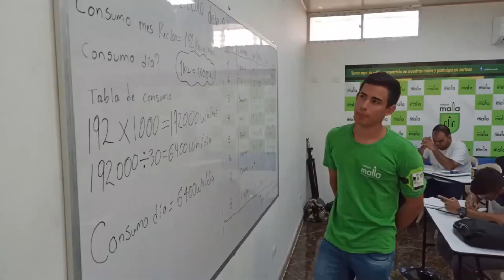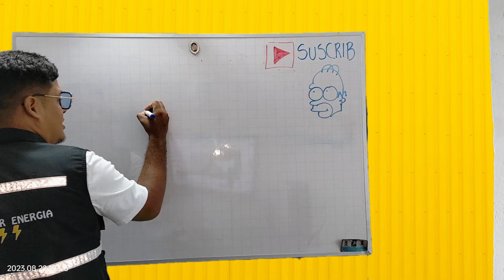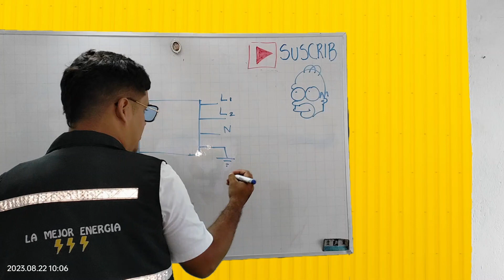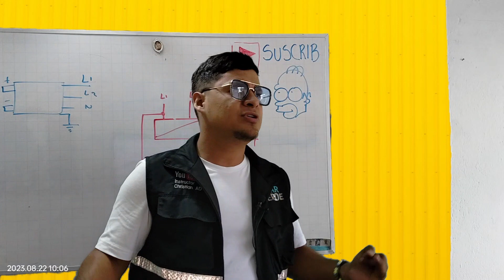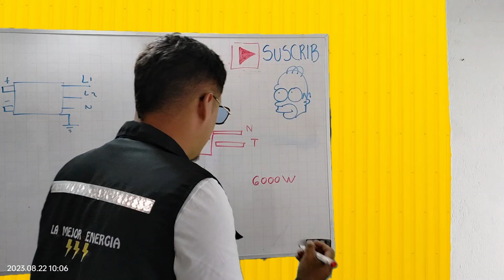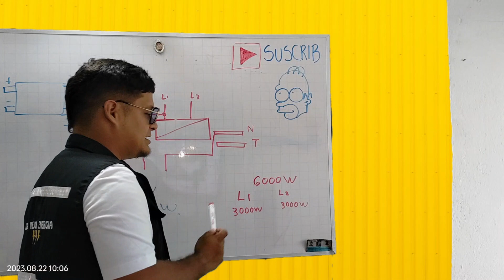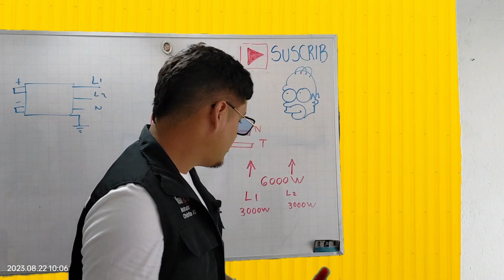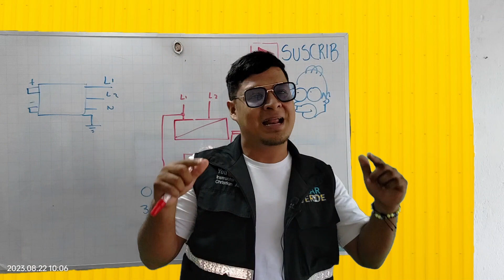💡Panel solar con inversor a 220V Recomendaciones #2023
Trabajando a 220V con el inversor como seria?